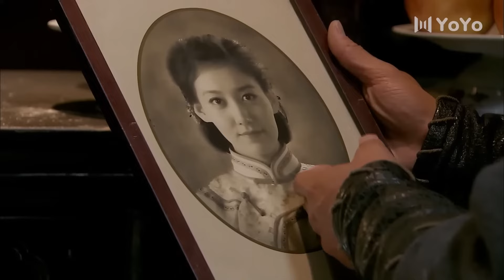亂世烽火 17 | 主演：佟麗婭、楊爍、何賽飛、毛曉彤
➡剧情简介：講述了在戰火紛亂的年代，西北邊陲古鎮村寨，餘老八因賭博輸掉妻子和兒子，並給家族帶來恥辱。 餘化龍搶回冤家之女葛大妮準備給老八當媳婦，大妮要求明媒正娶並收養彩鳳的兒子，她撫養孩子並成為寨中女豪傑。